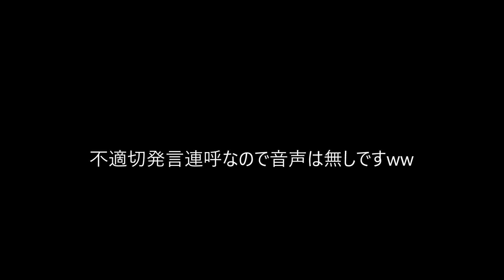ドライブレコーダー 横断者を無視する調布市の桑田運送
会社がこの地区の運送屋なんだから、止まってやりゃあいいだろ。
地元なのにアホかと。
東京都 調布市 佐須町2-2-6